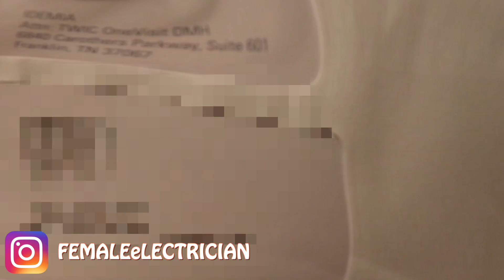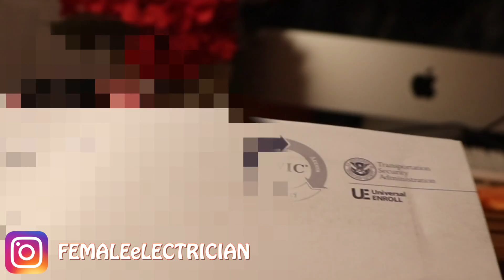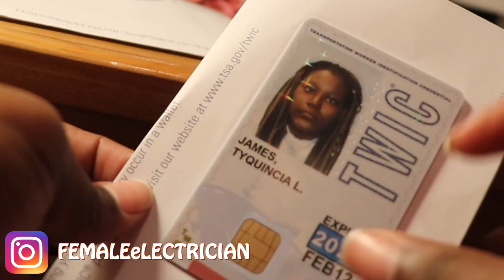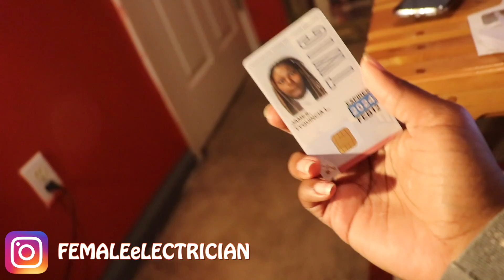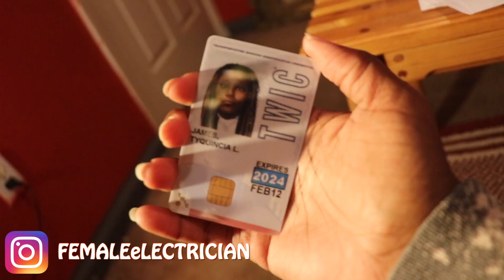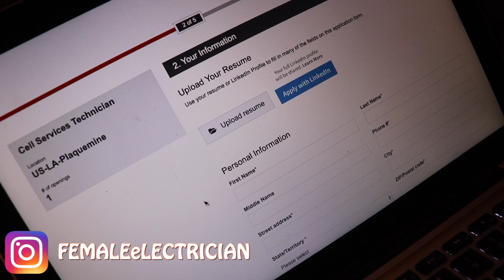ELECTRICIAN | I GOT MY TWIC CARD AND APPLIED FOR A JOB | #5 Ft. Keep it 100 experiences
YEAP! I FINALLY DID IT!  I got a TWIC CARD and I'm one step closer to becoming an electrician. ft. keeping it 100 experiences.

I Applied for my 1st job. I finally did it!! I PRAY IT GOES WELL. I will be updating you guys on the process!! Nope i didn't not apply for an electrician job because I can't seem to find any helper positions. if you guys know of any electrician helper positions please let me know. Ill def. take advantage. I want to give a shout out to @keeping it 100 experiences. keeping it 100 experiences was very nice on communication and even shared two of my videos which greatly helped me. In the future we will collab and i look forward to it.

COPY AND PASTED,  DON'T WORRY ... DON'T READ (haha)

Come to class with me as I make normal parts of the day funny. Come to class with me to find out why? come to class with me!
If you ever wanted to know what an Electrician trade school looks like on the inside here's your chance to see an Electrician trade school first hand as i give you a tour of my Electrician trade school. I am a female and I have decided to document my entire process of becoming a female electrician as female electrician barley exist in the world and I'm not afraid to become a female electrician. My brother does electrical. My cousins do electrical, my family as a whole has a lot of folks who do electrical so i decided to  become an electrician. I hope you enjoy me documenting my process of becoming an electrician. This is going to be a nice, long and funny journey. I want to give you all a tour, as this tour will be lit. The most lit tour ever. Electrician training is something that we all need to go through to take electrical training. As we take electrical training we can master our knowledge and become better at electrical. Electrician training will prepare us to be electrical training. electrician school is usually one year. My electrician school is one year long and i will have my NCCER certification at level one and two. Its going to be a long year of electrician school so I want to incite y'all to see my electrician school. I want to show ya'll my electrician courses.  electrician courses will prepare we fully. In electrician courses we can learn a lot. I will record in my electrician classes, as electrician classes are fun. Come join my electrician classes. This is my school tour. I love my school tour. My school tour is fun. I can't wait to learn more about GCFI, Im going to do videos on GCFI. A day in the life of a union electrician. A union electrician looks cool. what the difference in a union electrician and  regular one.

In this video you will learn a lot of valuable information to obtain your TWIC CARD and learn the ins and outs of all of the documents needed to obtain your Twic card in the Twic card process. In the Twic card process i take you though it step by step. Alot of different  jobs require a twic card. electricians, truckers, any plant positions. electricians, truckers, any plant positions, welcome to the video. You will learn twic card requirements  to obtain a Twic card and get a twic card job. electrical is my area, what yours? I hope i broke down everything clearly and kept you entertained to understand how you can become an electrician or female trucker or whatever. female electrician.